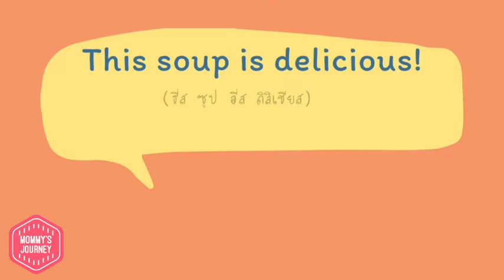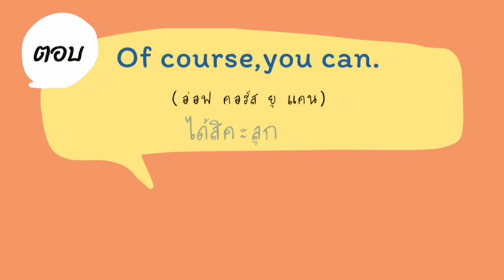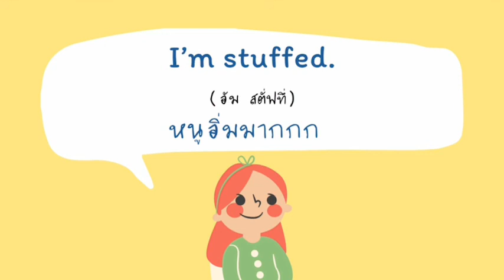14 ประโยคภาษาอังกฤษ เรื่อง การกิน | มีคำอ่าน คำแปล พูดอังกฤษกับลูก ประโยคภาษาอังกฤษในชีวิตประจำวัน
สวัสดีค่ะ แม่อ้อจากเพจ Mommy's Journey สอนลูกสองภาษาค่า

ติดตามความรู้ภาษาอังกฤษเอาไว้พูดคุยกับลูกได้ทางหน้าเพจเลยนะค้าาา